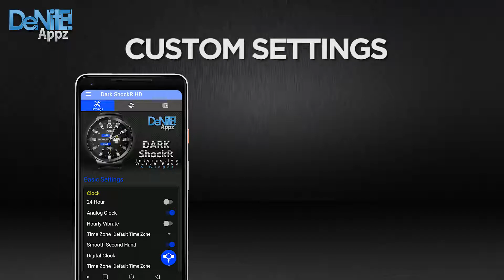Dark ShockR HD Watch Face, Widget & Live Wallpaper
This completely customizable interactive HD Android Wear / Wear OS Watch Face, Clock Widget & Live Wallpaper brings a classic elegance to your wrist and Launcher. Features include custom complications, battery levels, weather conditions, Google Fit step counter, color picker & date information. Don't have an Android Wear watch? No Problem! You can use the clock widget or Live Wallpaper on your launcher!

★Basic Features★
✔ Launcher Clock Widget (No second hand due to battery consumption)
✔ Live Wallpaper
✔ Customizable digital & or analog clock
✔ Interactive Actions (Digital, Date)
✔ Time zone selection
✔ Custom date format picker
✔ Smooth second hand
✔ 24-Hour
✔ Burn-In protection

★Premium Features★
✔ Widget Frames
✔ Live Wallpaper (Animated)
✔ Custom Complications (Android Wear 2.0)
✔ Screen Modes (Normal, Always Ambient, Always On)
✔ Screen on Time selection
✔ Interactive Actions (Weather, Step Counter)
✔ Peek card size selector
✔ Ambient modes selector
✔ Screen on-time selector
✔ Color picker to select any color you like for the background, clock hands, text, & numbers
✔ Save personal color themes (long press to delete theme)
✔ Clock numbers toggle
✔ Watch battery status
✔ Phone battery status (When connected to an Android Phone)
✔ Current date
✔ Google Fit Step Counter
✔ Weather conditions (Yahoo Weather & OpenWeatherMap) (When connected to an Android Phone)